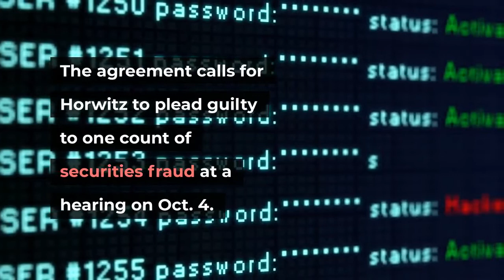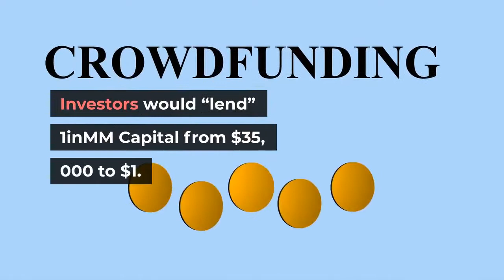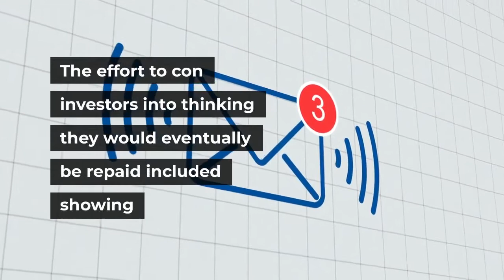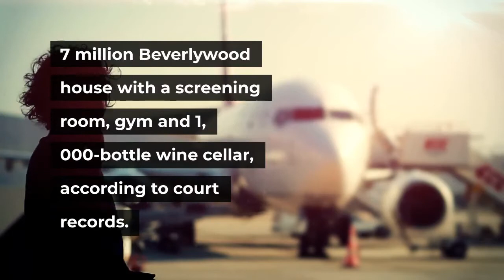Actor who faked HBO and Netflix deals is set to plead guilty in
Zachary Horwitz, an actor in low-budget horror and science-fiction movies, has agreed to plead guilty to running a massive Hollywood Ponzi scheme. Horwitz, 34, admitted in court papers that he duped investors into giving him more than $650 million for fictitious movie deals with HBO and Netflix. While Horwitz repaid much of the money in order to lure victims into investing more, he also spent large sums of it to finance his “lavish lifestyle, ” according to his Sept. 1 plea agreement with the U. S. attorney’s office in Los Angeles. Horwitz acknowledged that he has failed to repay $231 million. The agreement calls for Horwitz to plead guilty to one count of securities fraud at a hearing on Oct. 4. Prosecutors indicated in court records they will ask U. District Judge Mark C. Scarsi to impose a hefty sentence in light of the huge sum Horwitz swindled. He faces up to 20 years in prison. Horowitz’s attorney, Anthony Pacheco, did not respond to requests for comment. Horwitz admitted in the plea agreement that for seven years he falsely represented to investors that his film company, 1inMM Capital, LLC, was buying foreign distribution rights to movies, then licensing them to Netflix, HBO or other platforms to stream online in Latin America, Australia, Europe and Africa. Investors would “lend” 1inMM Capital from $35, 000 to $1. 5 million per film deal, and Horwitz guaranteed he would repay them within a year with a return of 25% to 45%, according to the plea agreement. But Horwitz acknowledged in the agreement that the distribution and licensing contracts were forged. The effort to con investors into thinking they would eventually be repaid included showing them fake correspondence he claimed to have exchanged with Netflix and HBO executives. More than 250 investors fell victim to Horwitz’s scheme, the plea agreement says. They included several of Horwitz’s closest friends from college, along with their parents, grandparents, siblings and in-laws, some of whom lost their retirement savings. Brian R. Michael, a lawyer for three of the college friends, said his clients were pleased that Horwitz “is being held accountable for his criminal fraud. ” The college friends have been trying to help federal investigators recover Horwitz’s assets so that victims “can rebuild their lives after the devastating harm he has caused so many people, ” Michael said. Horwitz, who grew up in Florida and Indiana, moved to Los Angeles in 2012. He befriended two brothers who helped him break into the film business: producer Julio Hallivis and his brother Diego, a director and producer. Under the name Zach Avery, Horwitz appeared in a series of their low-end films including “Trespassers” and “The Devil Below. ”The Ponzi scheme turned Horwitz into a wealthy man. He traveled by private jet and bought a $5. 7 million Beverlywood house with a screening room, gym and 1, 000-bottle wine cellar, according to court records.